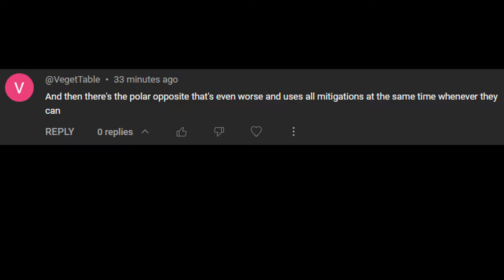Final Fantasy XIV - When the Tank Uses All Mits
Thanks @VegetTable for the inspiration : )

If you'd like to see more, please visit me